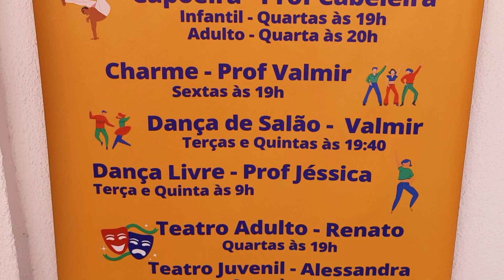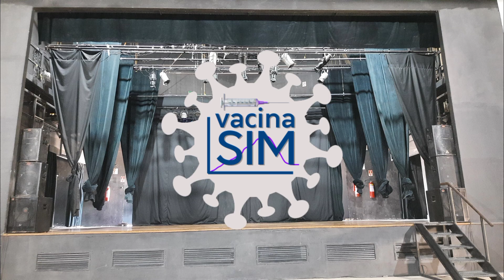Arena cultural carioca Abelardo Barbosa [Chacrinha] Pedra de Guaratiba reabre após pandemia covid-19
Neste rápido passeio, eu que fui tomar minha segunda dose da vacina Phase contra o covid-19 e ficar imunizado contra o corona vírus.

aproveitei para mostrar as instalações internas deste teatro que esteve fechado exatamente por motivo de pandemia.

Nossos vídeos são todos gravados em FHD 1080p/60

Para selecionar nossa melhor qualidade de imagem, clique nos 3 pontinhos acima do vídeo,  em seguida selecione qualidade avançada e marque a opção 1080p/60.

É proibido a repostagem dos nossos vídeos e imagens em outros canais do YouTube e qualquer rede social sem nossa autorização.

Pode compartilhar ou divulgar os link's dos nossos vídeos em qualquer Rede social.

Pode usar as músicas de nossos vídeos em seus vídeos e compartilhar em qualquer rede social.

Este vídeo foi gravado com a câmera de ação DJI osmo action , thumbnail criada com o aplicativo Canva e vídeo totalmente editado com aplicativo Kinemaster para android utilizando um celular Samsung modelo A31.

Clipes ou vídeos que contenham fotos, também são registradas com celular Samsung modelo A31.